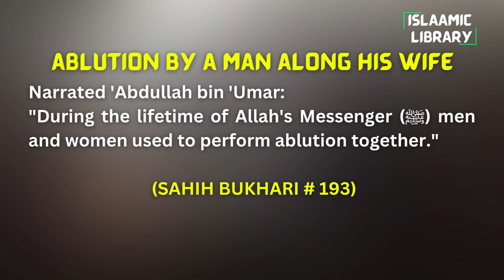Surah An'aam Ayah 68-72 Tafseer in English by Dr. Israr Ahmed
TOPICS COVERED IN THESE AYAHS:
1. The life of this world has decieved the disbeliever.
2. Remind and warn the people through Quran.
3. There will be no protector and intercessor on the day of judgement.

Narrated 'Abdullah bin 'Umar:
"During the lifetime of Allah's Messenger (ﷺ) men and women used to perform ablution together."